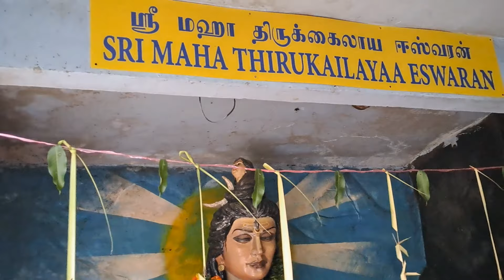మలేషియాలో Lord Shiva Meditation Sanctuary || Malaysia Telugu Vlogs || Hindu Temple || Gombak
Lord Shiva Meditation Sanctuary, Bentong Old Road, Gombak, Selangor||Malaysia Telugu Vlogs